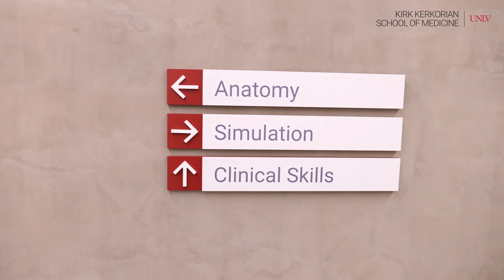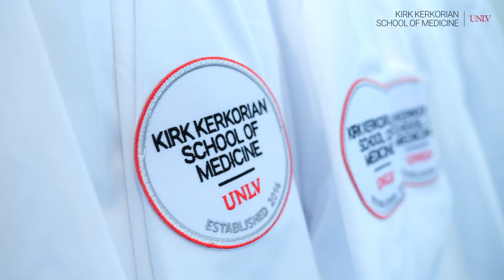Cadaveric Dissection Lab Opens at Kirk Kerkorian School of Medicine at UNLV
The use of the cadaveric dissection lab, located on Level 1 of the recently opened Kirk Kerkorian Medical Education Building, is now part of the medical school's curriculum and complements the virtual anatomy instruction by offering a more hands-on learning experience for students.